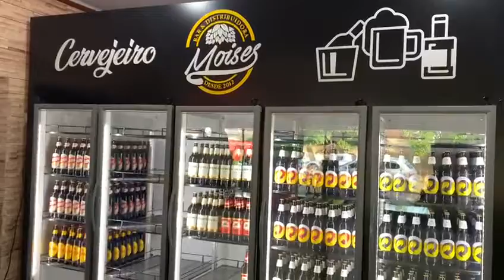Câmara frigorifica expositora bebidas gelada canela de pedreiro